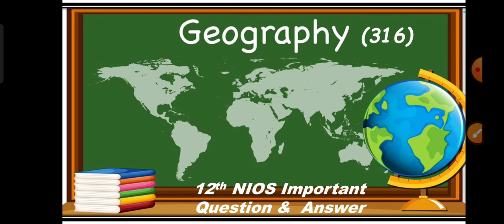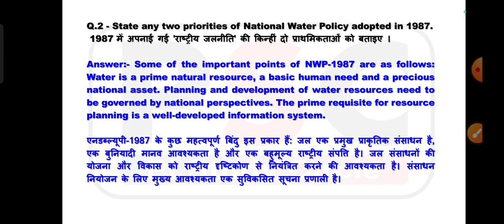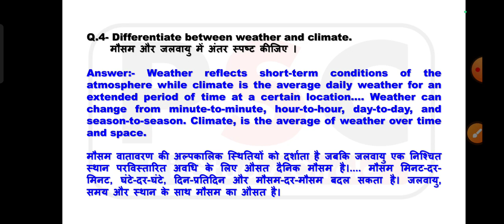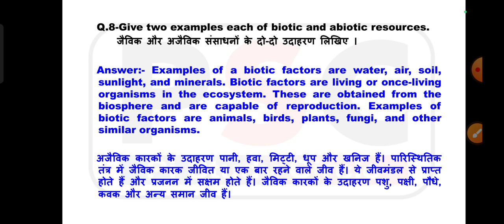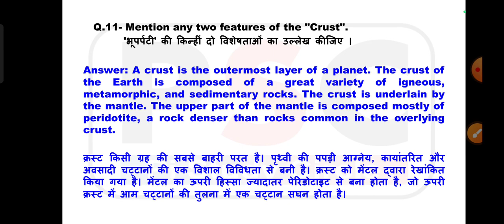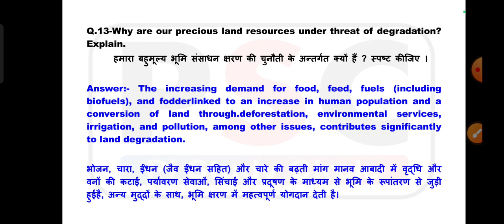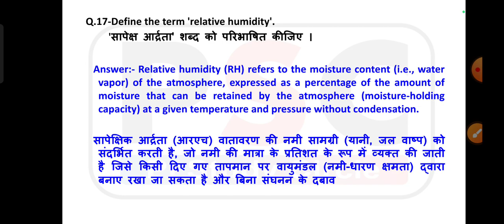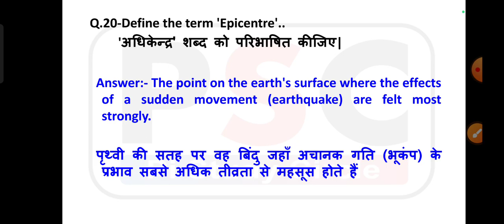Nios Class 12th Geography 316 Most Important Question and Answer | PSC NIOS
अगर आपको Handwritten Practical File चाहिए तो आप हमसे Purchase कर सकते हैं I

practical updates
10 nios practical file
12 nios practical file
NiosBooks
niostma
niostmakesebanaye